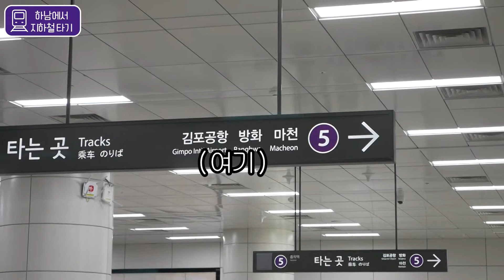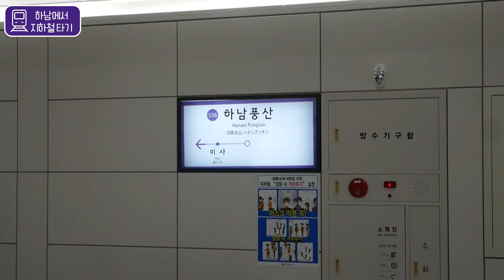[하남문화재단 SNS 미디어 크리에이터] 하남에서 지하철 타기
지난 8월 하남선 개통을 기념해 하남문화재단 제3기 SNS 미디어 크리에이터들이 손수 만든 영상을 공개합니다!
by. 하남문화재단 제3기 SNS 미디어 크리에이터 강산